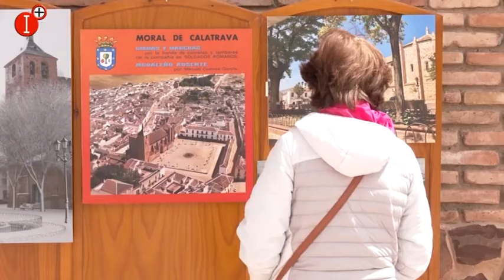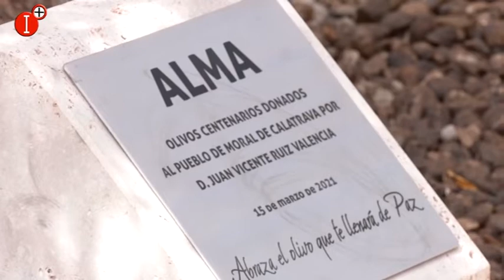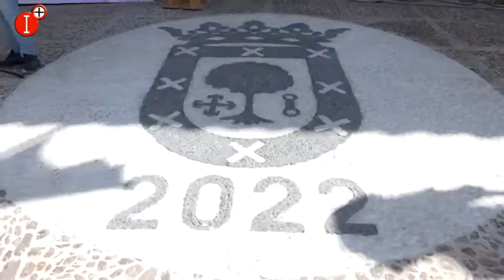LA HORA DE MORAL DE CALATRAVA 18 DE ABRIL INAUGURACIÓN DE LA REMODELACIÓN DE LA PLAZA DE ESPAÑA